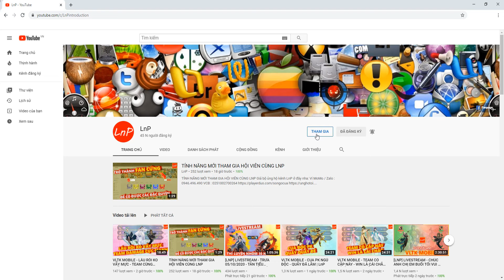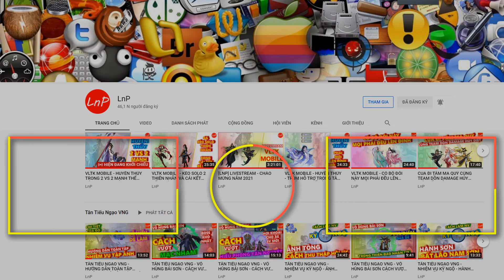VLTK MOBILE - SIÊU BẢO KÊ HUYỀN THỦY - 99% SỐNG - 1% CÒN LẠI TRONG VIDEO NÀY | LnP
VLTK MOBILE - Clans: Shadow of the Moon - 클랜 즈 : 달 의 그림자 - Legend of Swordman - กระบี่มังกรหยก - SIÊU BẢO KÊ HUYỀN THỦY - 99% SỐNG - 1% CÒN LẠI TRONG VIDEO NÀY | LnP

Team : MINH GIÁO - HUYỀN THỦY - DƯƠNG MÔN